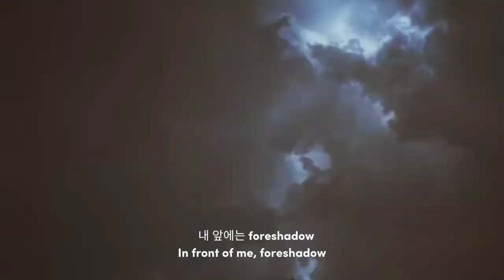IVXRI — FAKE&TRUTH (Teaser)